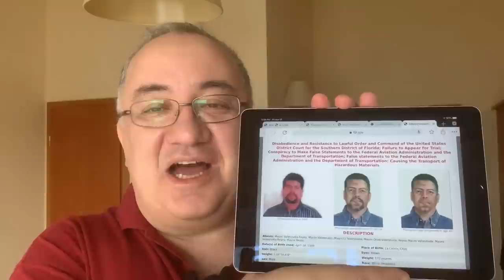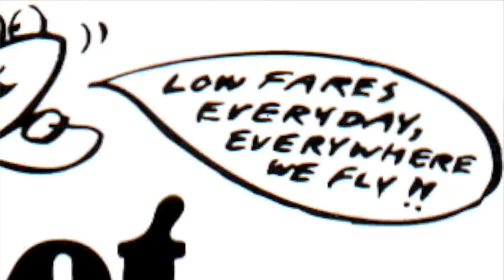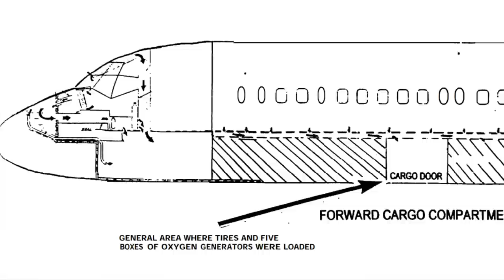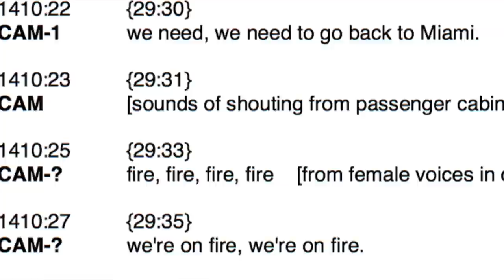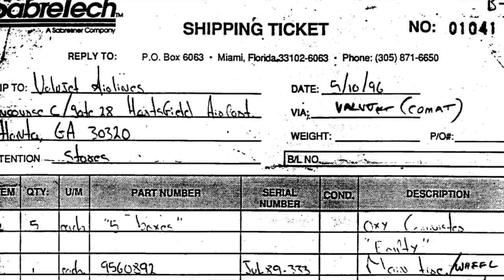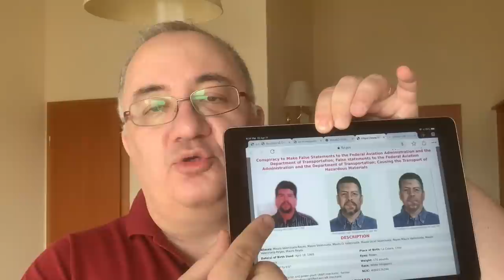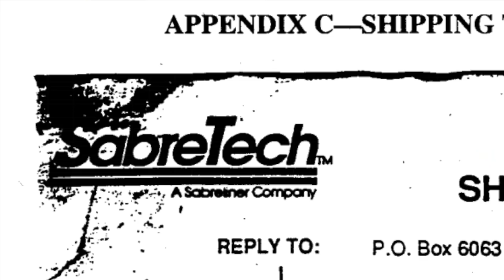Bir telefonla $10,000 kazanmak !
Bir telefonla $10,000 dolar kazanmak ister misiniz? Kaptan Baha sizler icin açıklıyor

Tek yapacağınız şey FBI i arayıp, bir kişinin nerede olduğunu bildirmek. Bu kişi kim mi? 1996 yılında kırıma uğrayan bir uçakta yanlış yükleme sonucunuda olaya  neden olan oksijen tüplerini uçağa yerleştiren ve sorumlu imzayı atan bir teknisyen.

1996 yılındaki kazadan sonra 2000 yılında yapılan duruşmaya gelmeyen bu teknisyen firari sayılıyor. FBI tüm aramalarına rağmen bu teknisyeni bulamıyor. Şili'de doğan bu teknisyenin ülkesine kaçtığı varsayılıyor. Kaptan Baha sizler icin açıklıyor